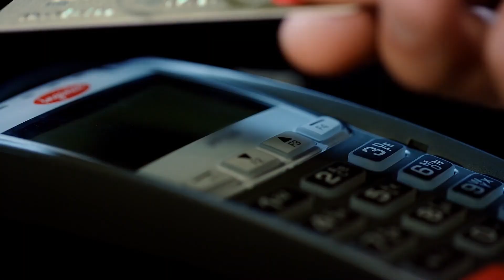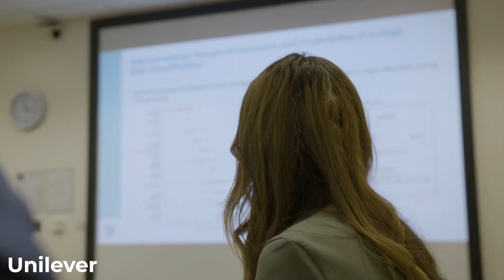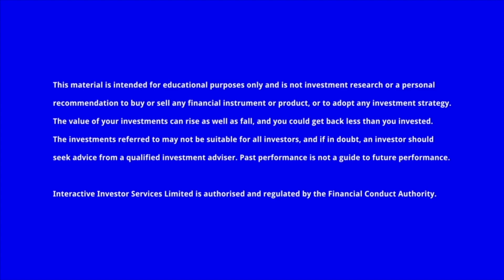The Week Ahead: Reckitt, Unilever, Netflix, Tesla, Barclays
After a mixed week, our head of markets looks to FTSE 100 updates, plus big US tech stocks.